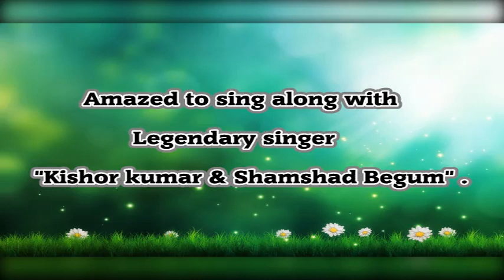MERI NEENDON MEIN TUM || SHAMSHAD BEGUM || KISHORE KUMAR || HANS BATRA